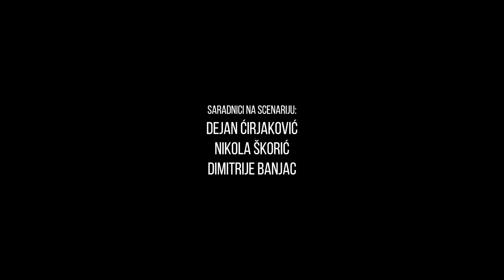Prvi Servis #170 - ZATVORSKI REP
Red je do salama...

Autor i scenarista:
Mladen Urdarević

Režija:
Živa Stanojević

Glavne uloge:
Marko Gvero
Dušan Stojanović

U ostalim ulogama:
Tanja Pjevac
Petar Kokinović

Specijalni gosti:
Ajs Nigrutin
Feat

Saradnici na scenariju:
Dejan Ćirjaković
Nikola Škorić
Dimitrije Banjac

Direktor fotografije:
Silard Kovač

Snimatelj:
Robert Gondi

Snimanje i dizajn zvuka:
Lazar Živanac

Svetlo:
Branislav Milinković

Produkcija:
Stick&Rope

Omogućili vam:
Polovniautomobili.com